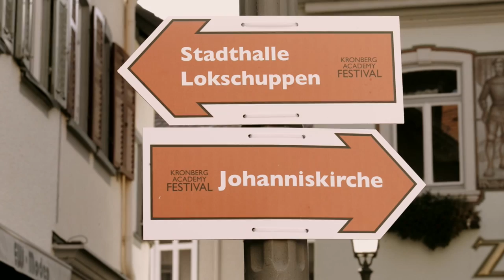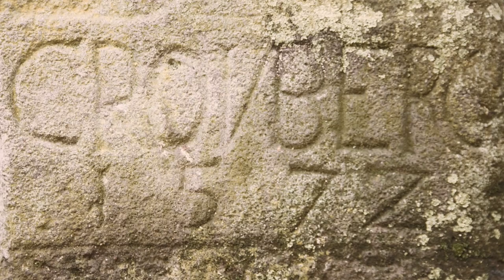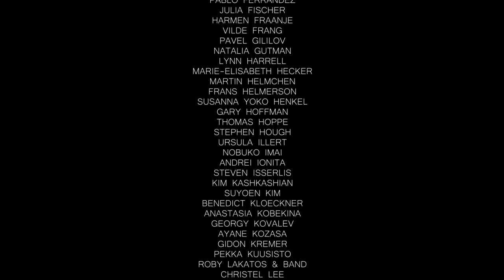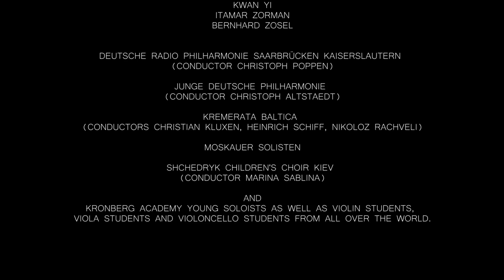Kronberg Academy - 20th Anniversary Festival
Director: Miklós Váli
Director of photography: Balázs Böröcz